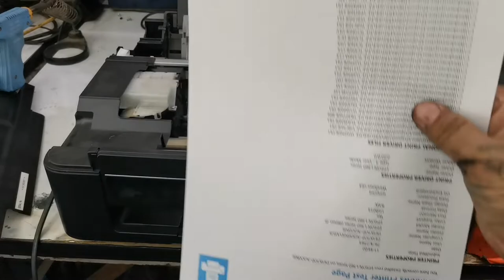ปริ้นเตอร์ Epsonไม่ดึงกระดาษตัวฟีดเสียจะซ่อมหรือจะเปลี่ยนเองก็ได้